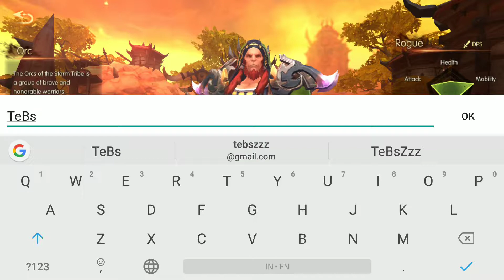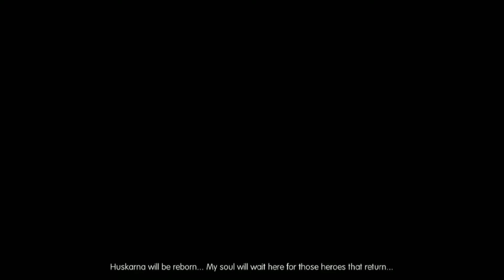King of Kings - SEA (by ZLOONG) - Android / iOS Gameplay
When the world sinks in the boundless darkness, countless creatures are calling your name! Seize the loving world back from the corrupted black dragon! King of Kings, take your weapon and use the force of the seven artefacts against evil and save the whole world!

Explore the grand open world
Seamless map of 26 square kilometers. You could reach every corner of this fantastic world.
Thousands of NPCs and abundant stories of more than one million words have formed a massive world view background.

Real-time competition with global players
Real-time PvP combat system, who is the master in the arena?
Capturing flags, pushing carts and fighting for resources, all kinds of available gameplay in the battlefields;
20 vs 20 grand battlefield, let's fight for honor;
PvP map with no bounding rules, 100 player massive guild siege, every battle will be unforgettable!

Make friends and fight together
Communicate through voice chat any time you want and overcome difficulties together;
Show your friends' status, team up and take an adventure anytime, anywhere;
Join a guild and build solid stronghold together;
Get to the top of the ranking, share your skill sets and be the King of Kings!

Create unique heroes
9 basic classes, 27 advanced classes, all with distinguished characteristics;
Fierce mature lady, lovely sweet lolita and strong masculine orc, you could always find your favorite character!
Show your personality with hundreds of fashionable costumes and incredible outfit matches!
Get the coolest title and be the brightest star!

Challenge Epic Raids
Dozens of team dungeons with multiple difficulties for you to challenge;
Tank, healer, all kinds of DPS, find your position in the team and make great contribution;
Finish dungeons and get legendary gears to arm yourself;
Build up teams of 5-25 players and fight against strong enemies together.